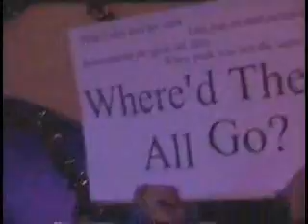Desiring Dead Flesh playing Punk Today in Grand Rapids